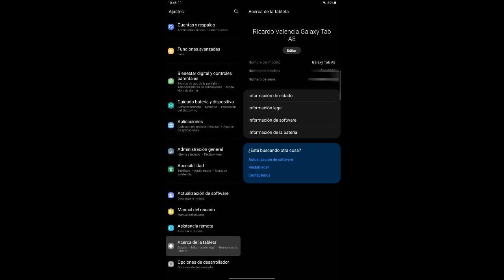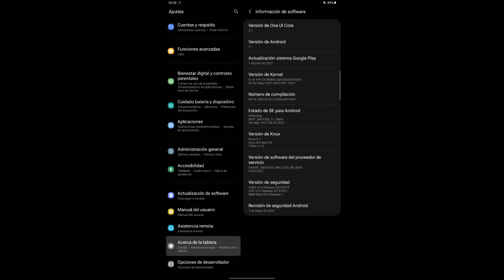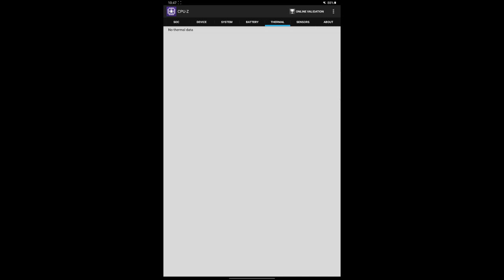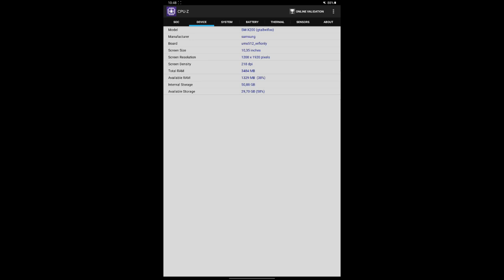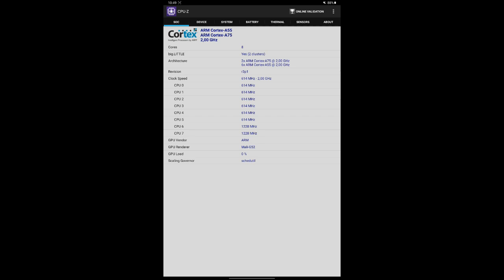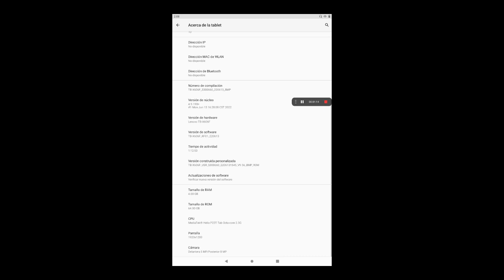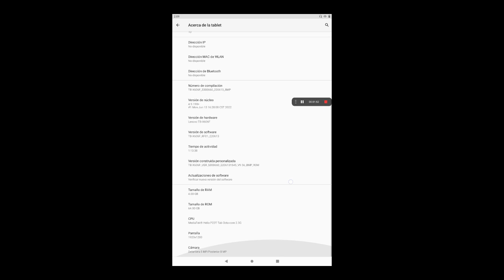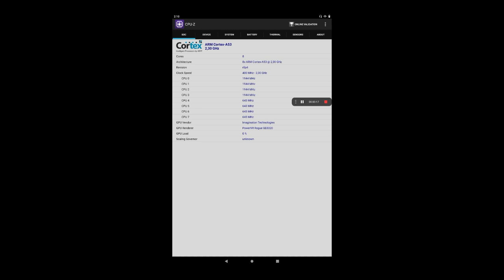Tableta Samsung A8 SM X200 Vs Lenovo M10 FHD